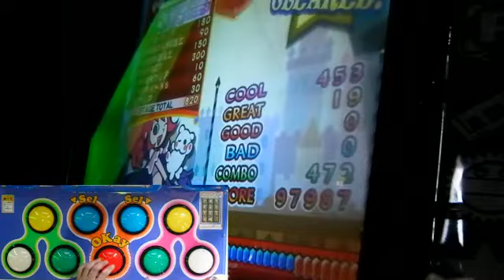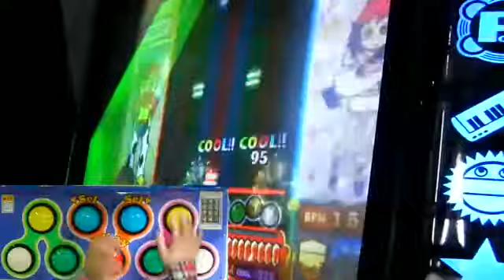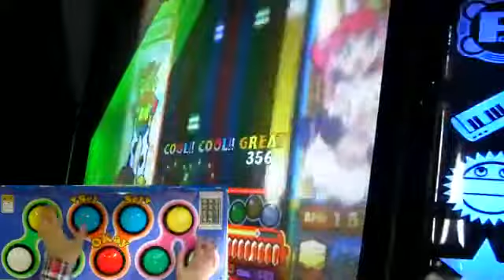Pop'nmusic 20 Fantasia マジカルヒロイン/ラブ☆ゲッター ～ピュアクル&hearts;リップ～ (N)(H) HANDSHOT ポップンミュージック